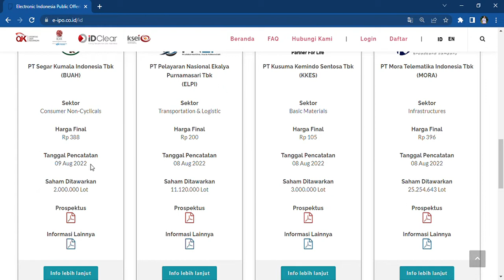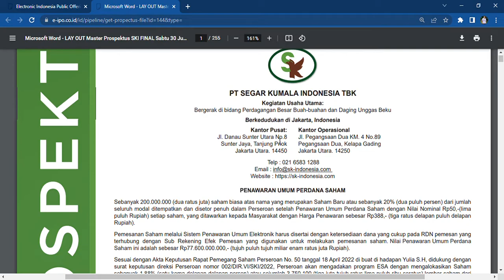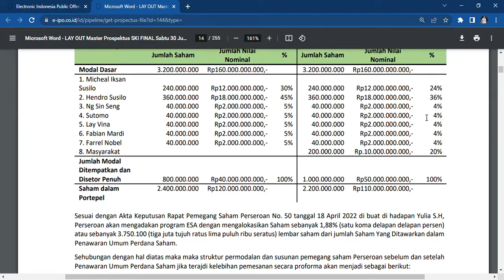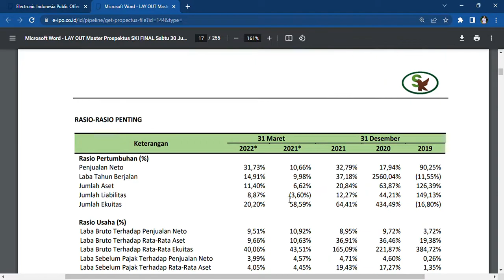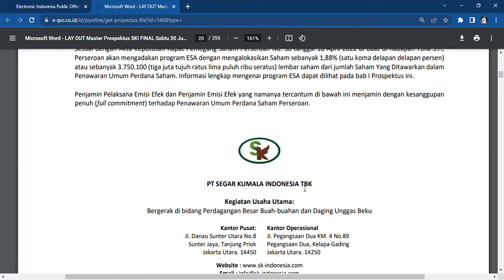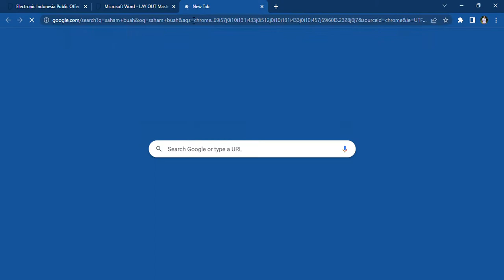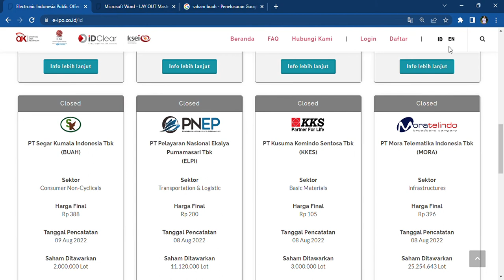PERUSAHAAN DISTRIBUTOR BUAH BUAHAN IPO‼️DONE MERAUP DANA Rp77,6 Miliar PT Segar Kumala Indonesia Tbk